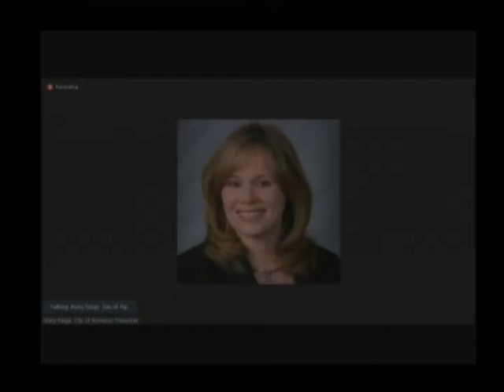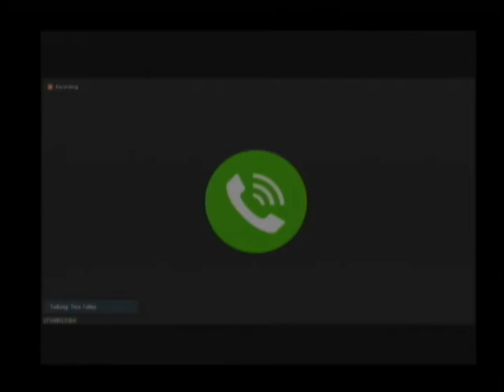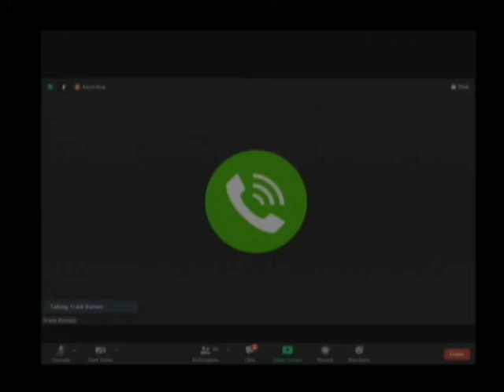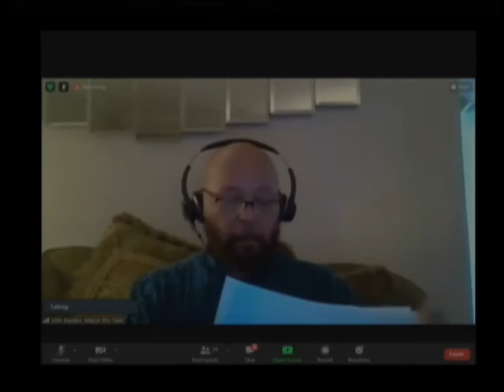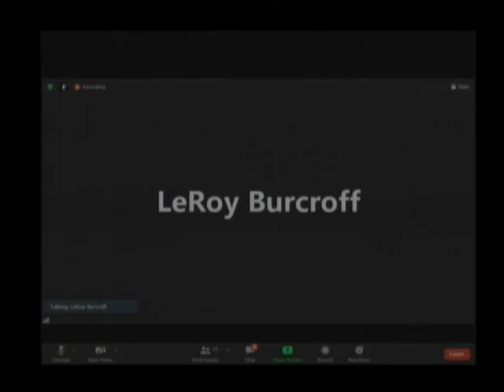Romulus City Council Meeting 4-12-21